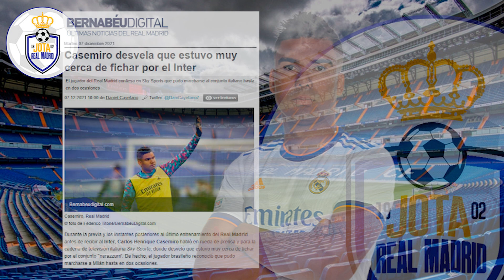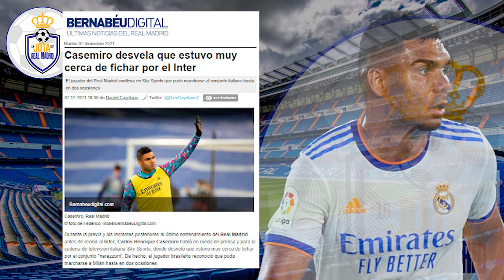GRACIAS, CRACK | El jugador del R.Madrid que dijo NO AL INTER y se vino con nosotros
1. Discounted Price over 49 €,   Get 1 free shirt
2. Discounted Price over 89 €,   Get 2 free shirts
3. Discounted Price over 149 €, Get 3 free shirts

1. Discounted Price over 49 €,   Get 1 free shirt
2. Discounted Price over 89 €,   Get 2 free shirts
3. Discounted Price over 149 €, Get 3 free shirt

1. Discounted Price over 49 €,   Get 1 free shirt
2. Discounted Price over 89 €,   Get 2 free shirts
3. Discounted Price over 149 €, Get 3 free shirts